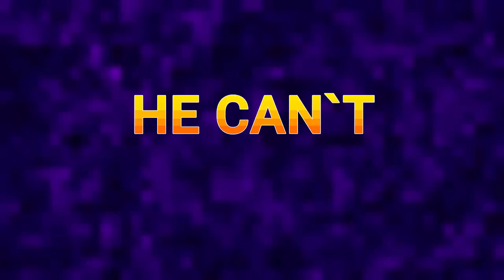Streets of Rogue: Meet The Gorilla